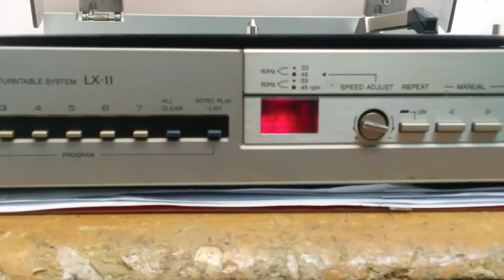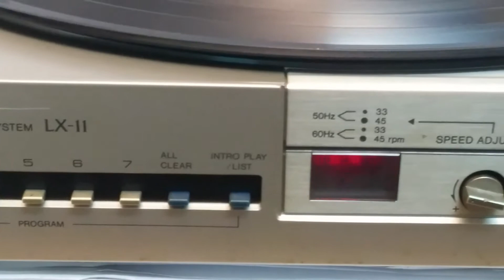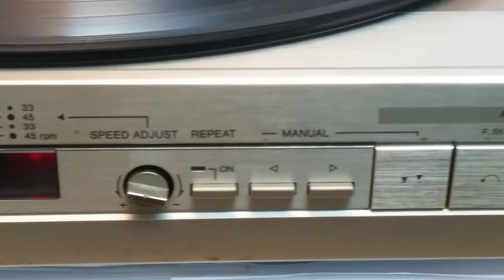好唱盤唱頭修理達人蘇師傅-香港。Aiwa LX-11試唱。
極新淨Aiwa LX-11深層抹油及較正。